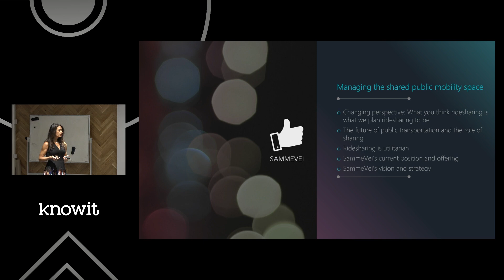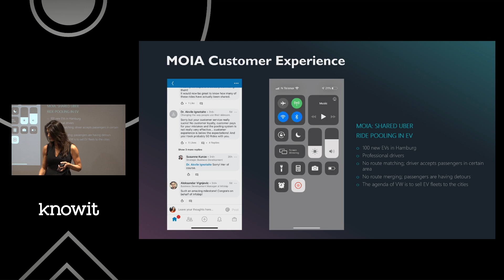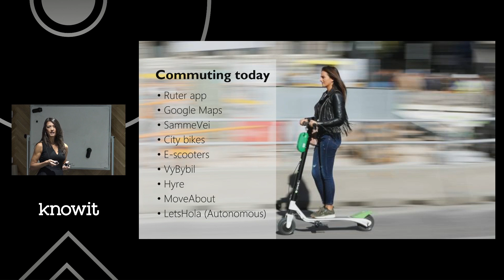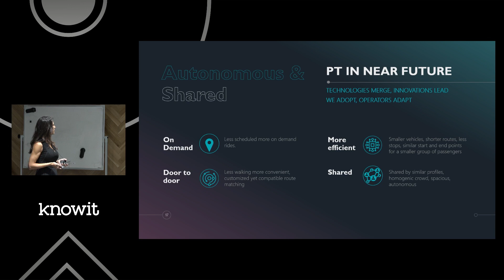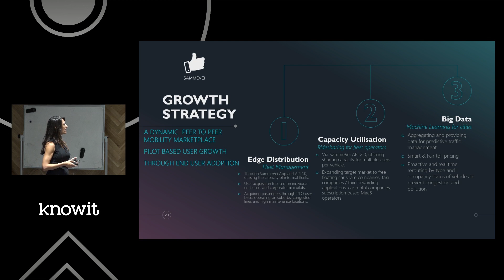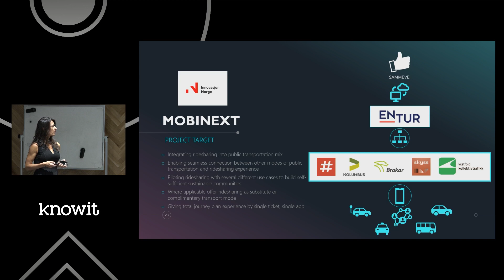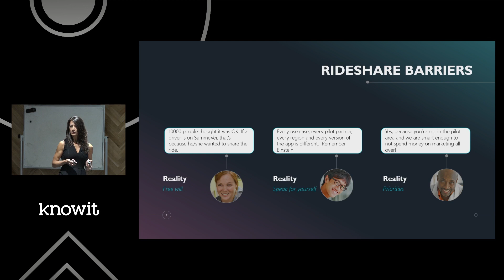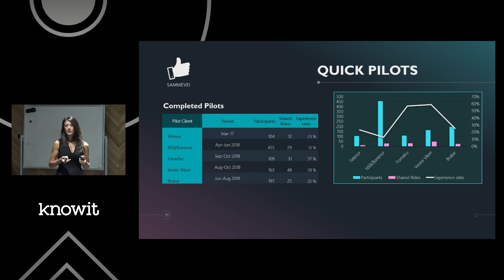Micromobilitet og samkjøring med Sammevei - Pelin Hizal Smines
Micromobilitet og samkjøring er store trender i Norge og i verden. Disse treffer oss allerede i dag med el-sparkesykler og samkjøringskampanjer. Begge er viktige elementer for en mer bærekraftig mobilitet både på kort og lang sikt. Vi vil  vise frem noe av det vi gjør i Norge ved å presentere CityQ og Sammevei.